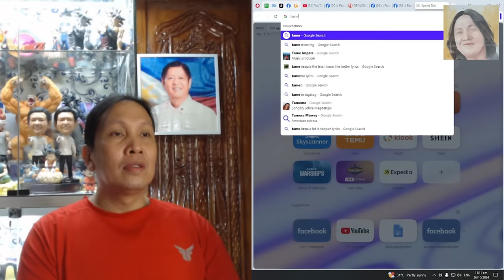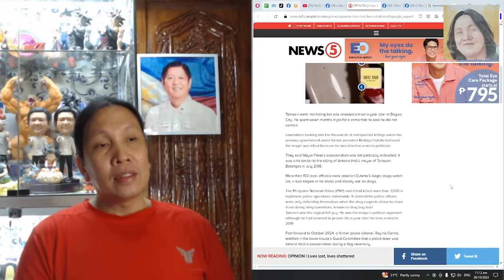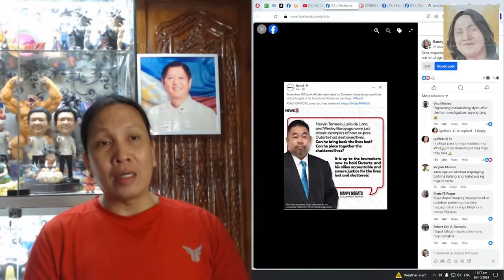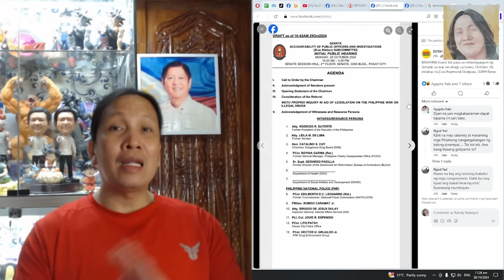MALAPIT NA ANG PAGHUHUSGA KAY RODRIGO DUTERTE